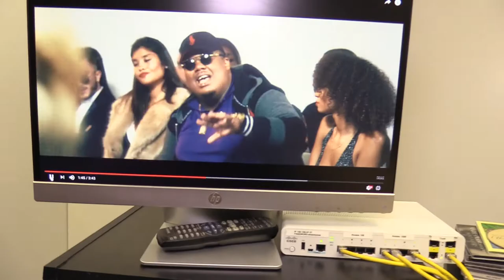CHOQ FM au de Concert de Fally Ipupa Toronto